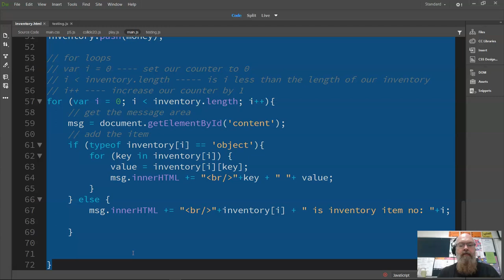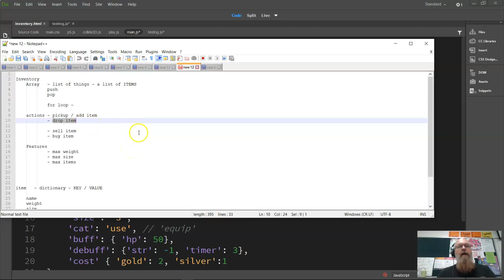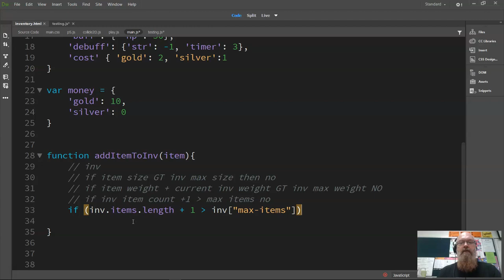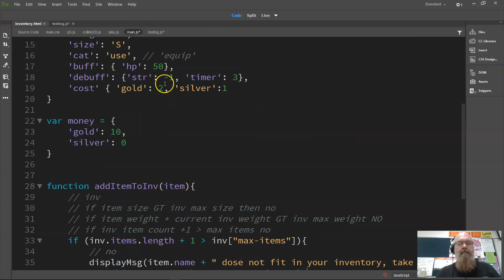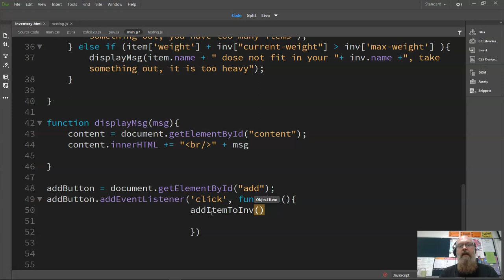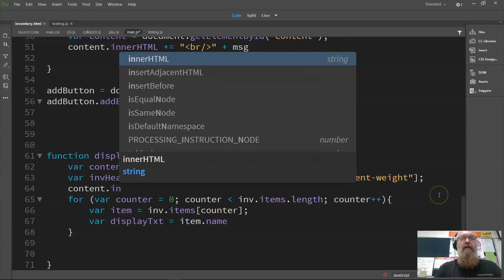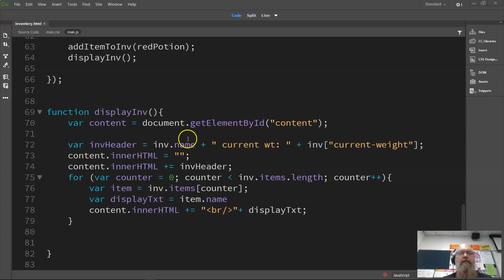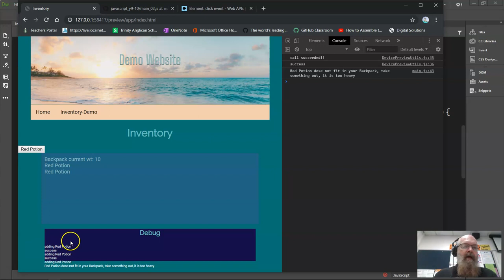inventory 3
Javascript inventory system